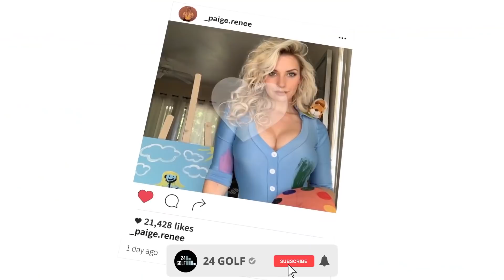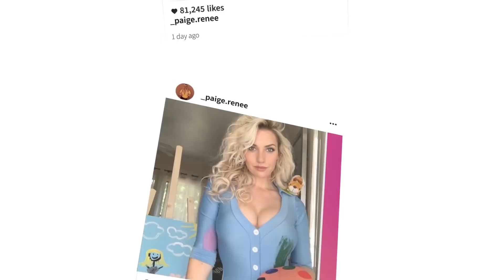15 SECRET Things You Didn’t Know About Paige Spiranac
15 SECRET Things You Didn’t Know About Paige Spiranac

Paige Renne Spiranac is known as the hottest American female golfer. Along with golf, she is also a social media personality. Born on 26th March 1996, she currently resides in Arizona. She was born into a family of Croatian descent, and she grew up in Monument, Colorado.

Hello everyone, and welcome back to 24 Golf. In today’s video, we will talk about the famous Paige Spiranac. And some SECRET interesting facts you did not know about her.